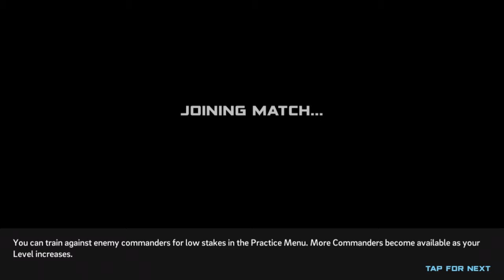Titanfall: Assault Android Gameplay 2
Standby for Titanfall! Experience freedom on the Frontier battlefield in a new mobile RTS that redefines the genre with fast-paced action and intense PvP battles. Get your exclusive Android Scorch Titan today!

Put your combat skills to the test by unleashing a powerful arsenal of Titans and Pilots, including units from Titanfall 2 plus brand new specialized units only for the mobile game. Deploy Sim Ninja, Boomer, Ion, Scorch and more onto the battlefield to fight for control of the Frontier. Collect and upgrade dozens of cards including tactical Burn Cards, which provide powerful support.

Create or join a Guild to play and strategize with friends and fight across multiple maps that extend the dynamic Titanfall universe. Play on Crash Site, Angel City, Boneyard and more.

Strategize your way to victory over enemy forces in epic PvP battles and compete for glory and rewards on the leaderboards. Assemble and conquer. Unite and destroy. And lead your forces to victory in The Frontier War.

Features:
• Deploy your Pilots and Titans in fast-paced, fluid battles
• Fight head-to-head in dynamic Real-Time Strategy warfare
• Conquer the enemy with a powerful deck of Pilots, Titans, and Burn Cards
• Deploy your forces on multiple maps that extend the Titanfall universe
• Create or join Guilds to play with friends